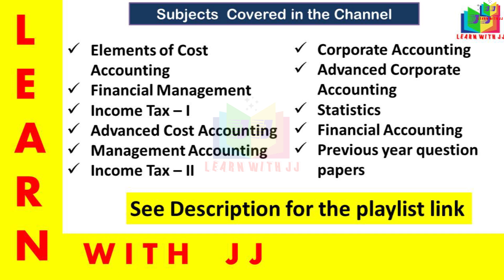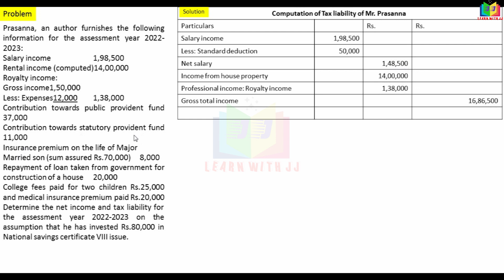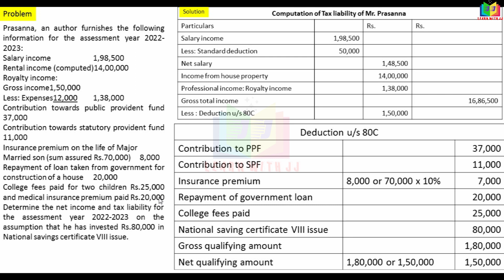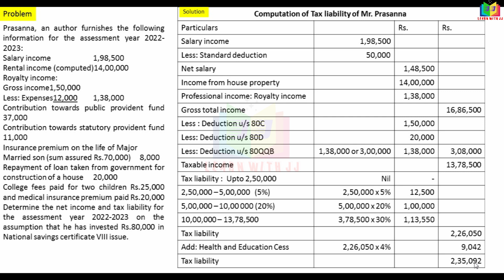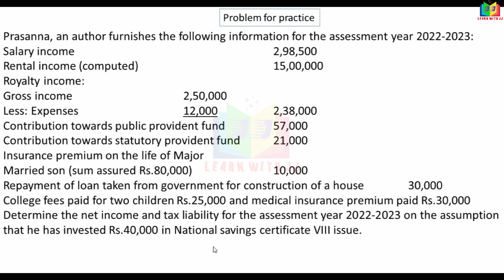assessmentofindividual Part 15 in Tamil Reddy book problem no. 10